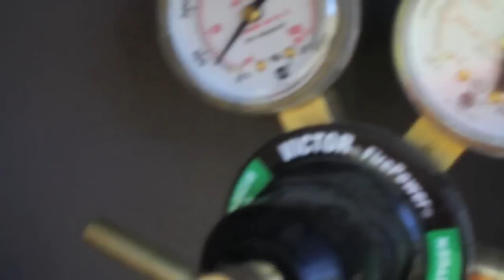Kryptonite Lock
got my bike stolen, so I bought the biggest lock I could find-worked fine for me until it wouldn't open with any of the keys at all